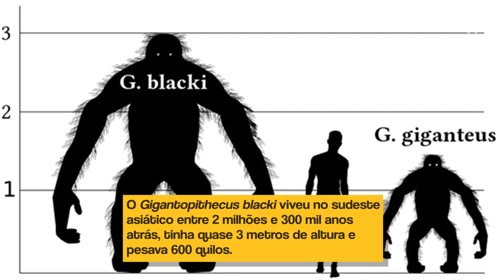Fique Sabendo - Gigantopiteco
O primeiro relato do Gigantopiteco se dá em 1935, quando Gustav Heinrich Ralph von Koenigswald encontrou um “dente de dragão” numa loja em Hong Kong.

Esse titânico primata teria desaparecido há cerca de 300 mil anos. No entanto, a causa de sua extinção ainda é um mistério.

Mas quem sabe alguma expedição não o encontre em alguma “Ilha da Caveira” ...